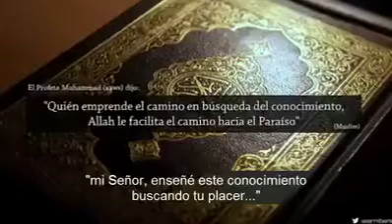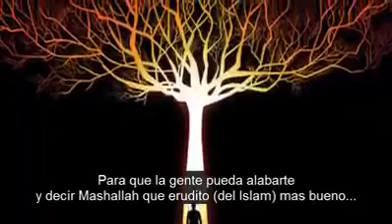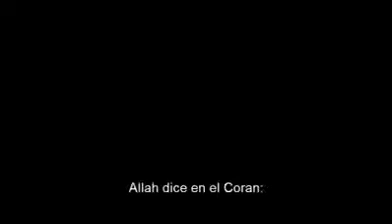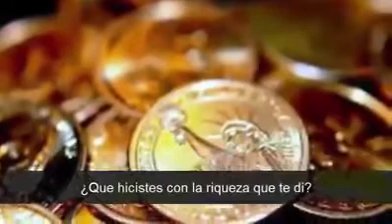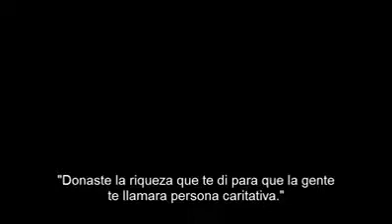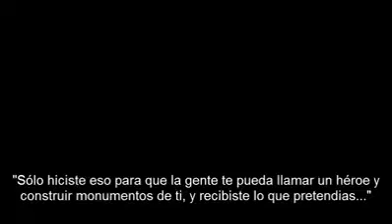Reward for a scholar, a charity giver and a shaheed on the day of judgment..